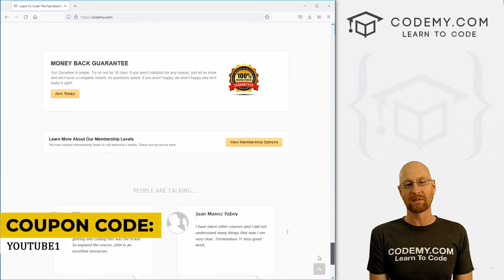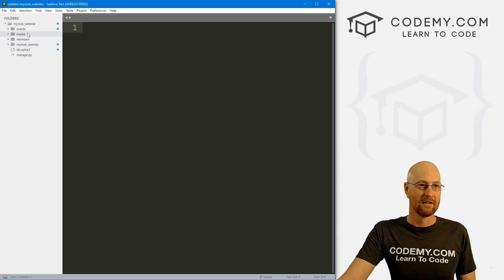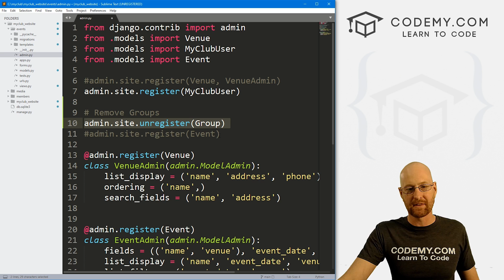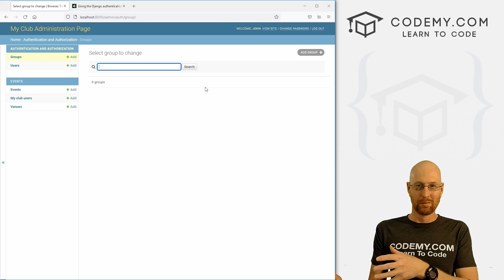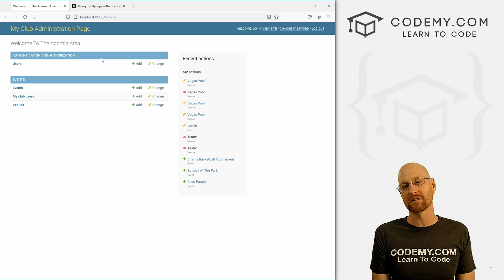Remove Groups From Admin Site - Django Wednesdays #41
In this video I'll show you how to remove Groups from the Django Admin Page.

In our project we aren't using Groups, so let's go ahead and remove them from our Admin Section.

Timecodes

0:00​​ - Introduction
1:48 - Unregister Groups From Admin.py
2:38 - Import Django.Contrib.Auth.Models
3:35 - Check Out The Groups Docs
4:18 - Conclusion